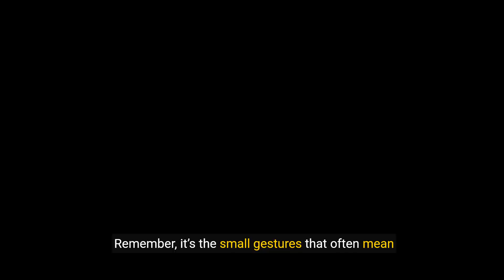Building Bonds - Mastering the Art of Friendship (1 Minute)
"Welcome to Building Bonds, where connections are made and friendships flourish! Mastering the art of friendship is a journey, not a destination. In this series, we'll explore the secrets to building strong, meaningful relationships, from effective communication and empathy to trust and loyalty. Join us as we delve into the world of friendship and discover the skills and strategies to nurture lasting bonds and create a supportive community of friends who will be there for you every step of the way!